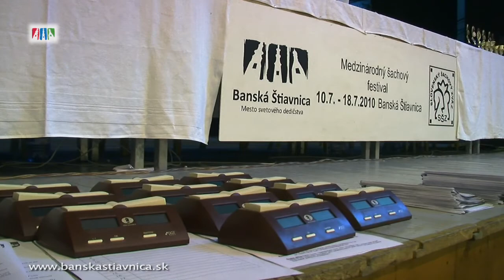Štiavnický šachový festival 02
Štiavnický šachový festival
Medzinárodné majstrovstvá Slovenska
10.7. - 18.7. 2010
Banská Štiavnica
Šot č.2